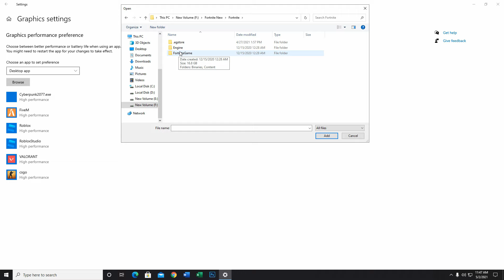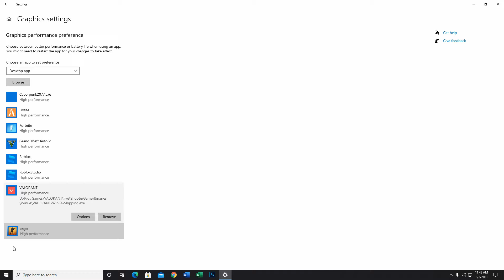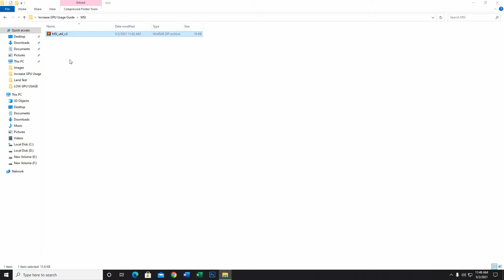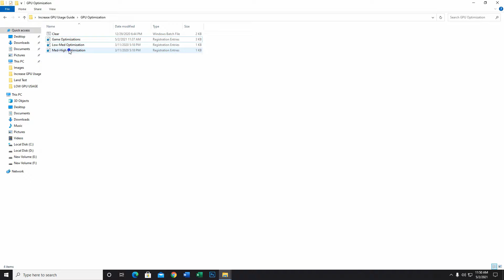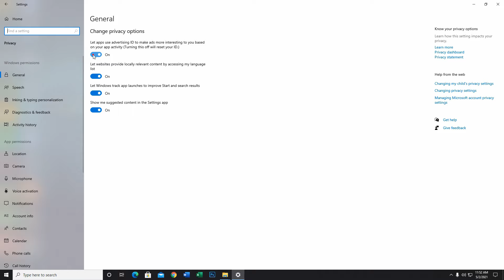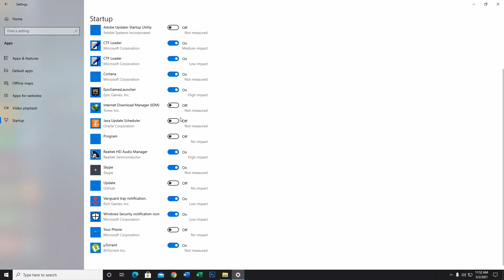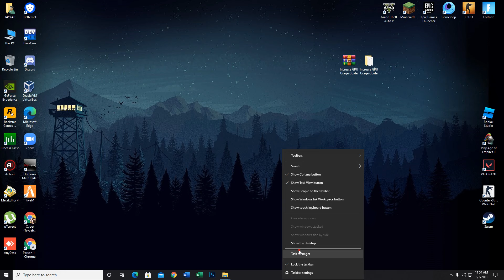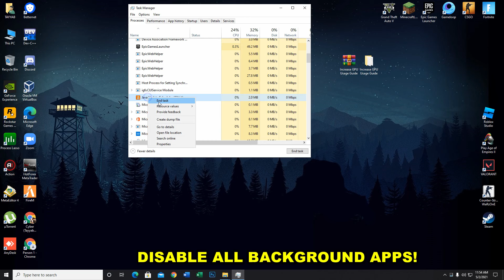How to Use GPU instead of CPU For Gaming & Performance ✅ Fix Low GPU Usage & BOOST FPS While Gaming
My Computer (PC) Specs:
CPU: Intel Core i3-4170
GPU: GeForce GTX 950
RAM: 8 GB
Motherboard: MSI-7817
Power Supply: EVGA 80 Plus Bronze 500W
1 x Western Digital 500GB Hard Drive